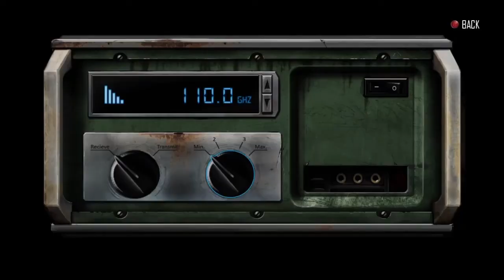Dex Demo Part 3